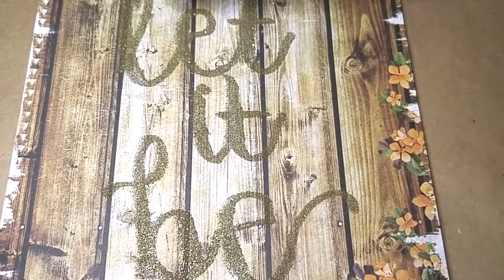Embossing | DIY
A quick little video tutorial on how to emboss using an embossing pen. All items can be purchased at any craft store.

Items shown:
Ranger Embossing Pen (about $6 for set of 2)
Whispers Gold Tinsel Embossing Powder (about $4)
Darice Heat Tool (about $14)

Once you have purchased these items, you can get multiple uses out of it. I have actually used the embossing technique on paper, balsa wood, glass and leather. I'm sure there are many other items you can use!